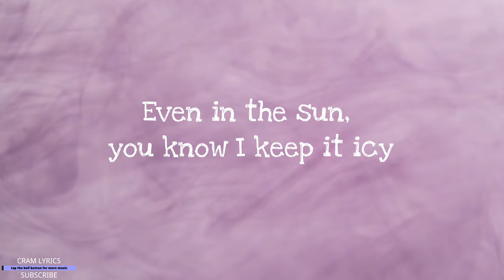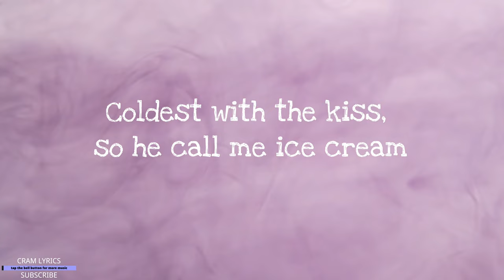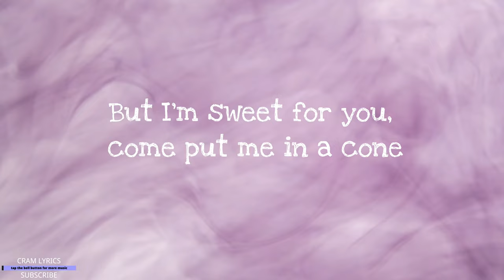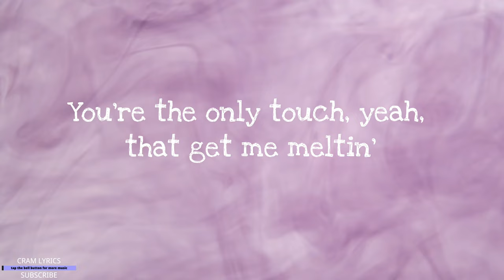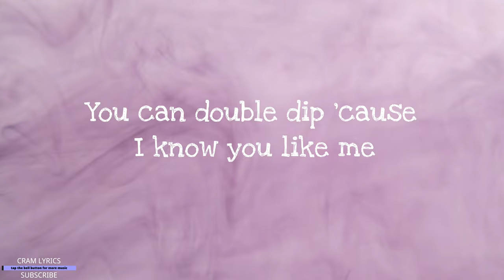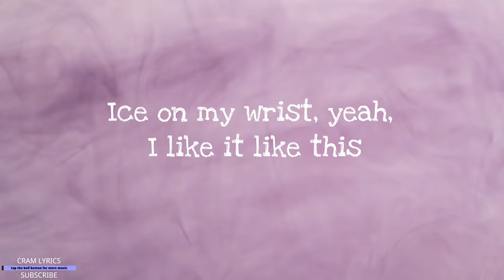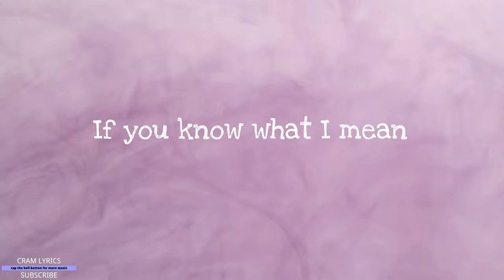ICE CREAM - Blank Pink & Selena Gomez (Lyrics)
Music, words and vocals performed by Black Pink and Selena Gomez.